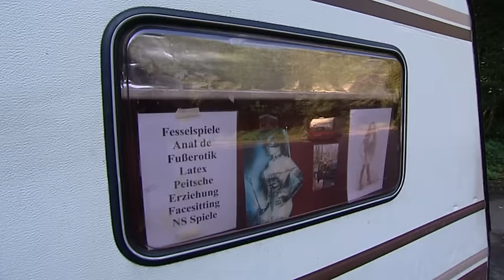Wir waren das Miljö - Kölsche Geschichten (DVD Trailer)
Der Kultfilm von Peter F. Müller über die Protagonisten des Kölner Rotlichtmiljös der 80er Jahre - Jetzt auf DVD!

Dummse Tünn, Schäfer´s Nas und Esser´s Häns, der Lange Tünn, Karate Jacky und Frisch’s Pitter, Abels Män, der Düres und Becker’s Schmal… Namen, die in Köln und darüber hinaus immer noch einen Klang haben. Hauptakteure eines Kapitels, das von Prostitution und Gewalt, Glücksspiel und Hehlerei erzählt. Es ist das Köln der 60er, 70er und 80er Jahre, das aufgrund seines „unverwechselbaren“ Milieus und seiner „beeindruckenden“ Kriminalitätsstatistik von der Boulevardpresse den Titel „Chicago am Rhein“ verliehen bekam.

Der Film von Peter F. Müller zeigt und porträtiert die Milieugrößen mit all ihren Widersprüchlichkeiten. Sie erzählen von ihrem Aufstieg, ihrem Abstieg und von ihrem heutigen Dasein. Das Porträt einer vergangenen Epoche. Die Geschichten sind traurig und lustig, witzig und brutal, aber immer lebensnah. Sie kommen aus einer anderen Welt, einer Parallelgesellschaft mit eigenen Spielregeln.

Der Blick hinter die Kulissen des Kölner Milieus ist voyeuristisch, ohne die Menschen vorzuführen. Persönlichkeit und Ego, Stolz und Verletzlichkeit der Erzähler stehen im Vordergrund, ohne ihre Verbrechen zu rechtfertigen oder zu relativieren. Das Sittengemälde einer Epoche…

Technische Daten:
Sprache: Deutsch
Bildformat: 16:9
Tonformat: Dolby Digital 2.0 stereo
FSK: ab 16 Jahren
Laufzeit: ca. 90 Minuten plus Bonusmaterial